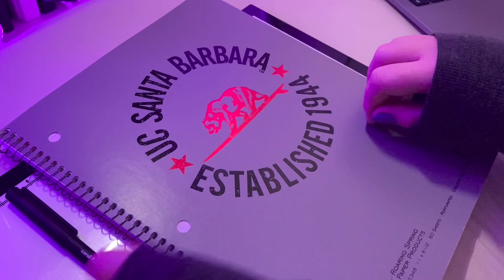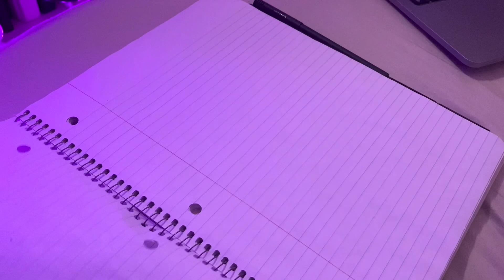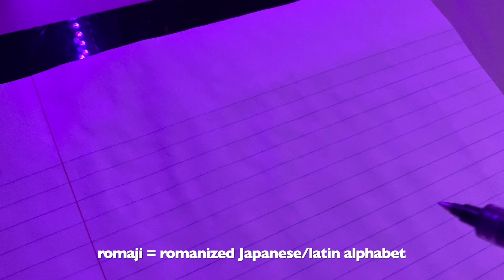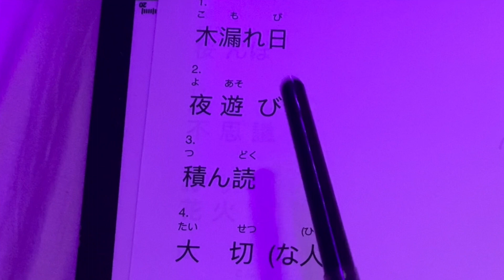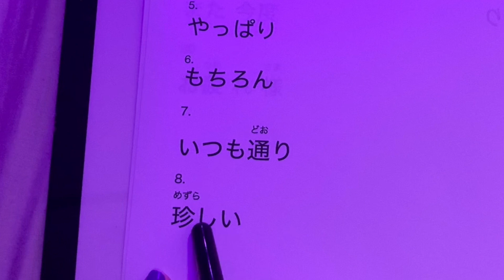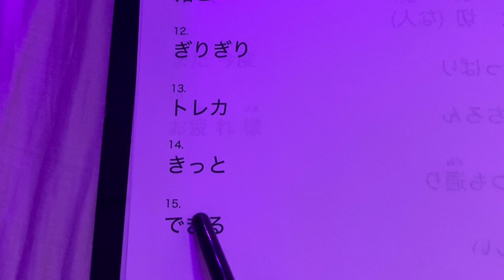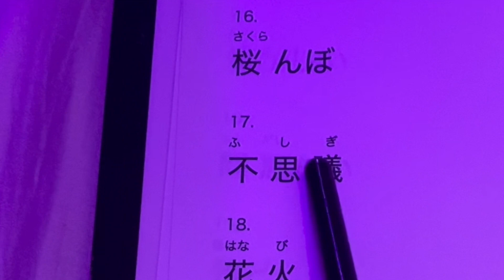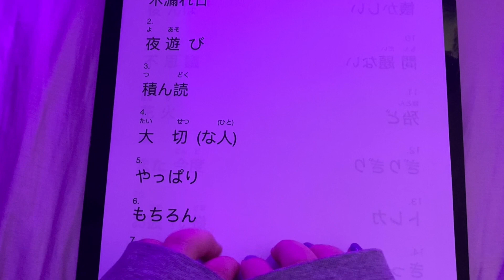ASMR Japanese Trigger Words + Writing Practice 日本語の単語 (whispers/writing sounds/paper sounds)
Time Stamps
0:00 Intro
1:12 Crinkly paper sounds
2:33 No. 1 komorebi
4:37 No. 2 yoasobi
7:16 No. 3 tsundoku
9:29 No. 4 taisetsu
11:37 No. 5 yappari
13:17 No. 6 mochiron
14:20 No. 7 itsumodoori
16:29 No. 8 mezurashii
17:57 No. 9 natsukashii
19:44 No. 10 mondainai
22:50 No. 11 hotondo
24:05 No. 12 girigiri
25:08 No. 13 toreka
26:35 No. 14 kitto
27:36 No. 15 dekiru
29:11 No. 16 sakuranbo
31:29 No. 17 fushigi
35:14 No. 18 hanabi
36:58 No. 19 mata kondo
39:10 No. 20 otsukaresama
42:18 Repeating the words/tracing

ig (personal): @by.shann
ig (art): @shannonbyee